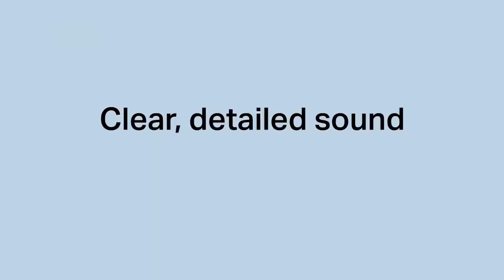sonos move - sonos move - the first sonos speaker with bluetooth!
sonos move - sonos move: what sonos didn't tell you (in-depth review).

 charging the sonos move. ►sonos move.
sonos move vs sonos one soundtest!

 you'll get close to ten hours of battery with sonos move and it'll always have juice because it sits on a charging dock...

jbl xtreme 2 vs sonos move with sound comparison. or should you move on to something else. is the move worth the money?

In this video i do a quick unboxing and also tell you everything you need to know before buying the sonos move!.

The sonos move brings the most versatile smart home speaker you'll find with a big sound and a $399 price tag.

3 kilos de basses et de décibels avec l’enceinte portable sonos move.

Here are my thoughts on the sonos move after 5 months of owning it.

Features and sound comparison between jbl xtreme 2 and sonos move.

In this video we'll be comparing the sonos one to the sonos move.

Sonos move review: the best all-in-one portable smart speaker.

Review: sonos move may be the best all-in-one speaker yet.

Sonos move: what sonos didn't tell you (in-depth review).

Sonos move: first look at sonos' first portable speaker.

Sonos move - the first sonos speaker with bluetooth!.

Jbl xtreme 2 vs sonos move with sound comparison.

Sonos move vs sonos one - hear the difference!

Sonos move (2020) review｜watch before you buy.

Sonos move vs  bose portable home speaker.

The brand new sonos move is featured here.

Sonos move: what about sonos one & five?

Honest sonos move review after 5 months.

Sonos move 1 year on: what we know now!

Sonos move review: waste of money!!.

Sonos move - watch before buying!

Honest review of the sonos move.

Shop sonos move accessories - ..

03:28 charging the sonos move.